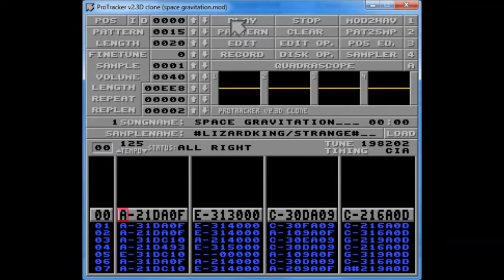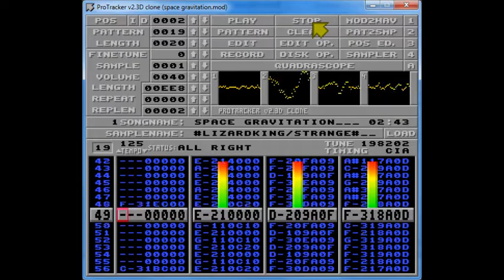Lizardking - Space gravitation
Space gravitation
(space_gravitation.mod)
After 'Gravitation' yesterday, let's listen to its 'sequel', 'Space gravitation', a great Moroder touched Doskpop hymn composed by our friend Lizardking A.K.A. Gustaf Grefberg, straight outta the Amiga 4-channels protracker .mod era !